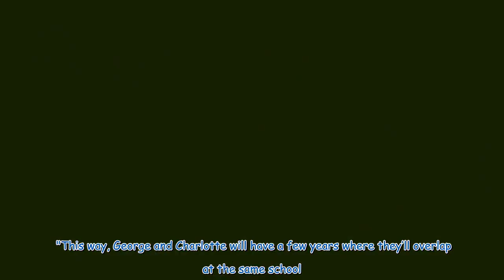George's 'eye-wateringly expensive' school as Will and Kate make huge decision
Prince William and Princess Kate have decided on what school Prince George, 10, will attend, it has been reported. The Prince and Princess of Wales have been trying to decide between two very prestigious and costly boarding schools in the country, but have finally reached a decision. Earlier this year the family was spotted visiting Eton College, a family favourite as both Prince William and Prince Harry attended. Eton College now charges on average over £49,000 a year per student.    But in Oc...